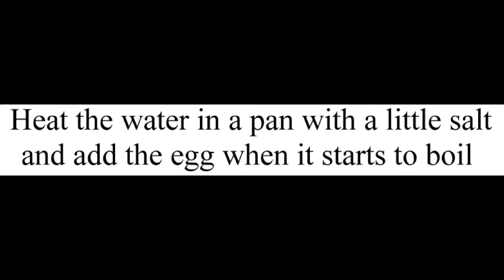Egg “fried” on water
Today I teach you how to prepare an egg “fried” on water, a way to cook an egg to make it look like a fried egg but using water instead of oil.

With the ingredients that I indicate you can prepare one ration.

Did you know this way of cooking an egg?

Do you usually cook the eggs for a long time so that the yolk stays hard or do you prefer it to be creamy?

To prepare this egg “fried” on water you will need:

- 1 egg

- 100 ml. (3,38 fl. oz.) of water

- Salt

To prepare this egg “fried” on water you must follow this steps:

- Heat the water in a pan with a little salt.

- Add the egg when the water boils.

- Cover and cook for 1 minute.

- Turn off the heat and remove the egg from the pan.